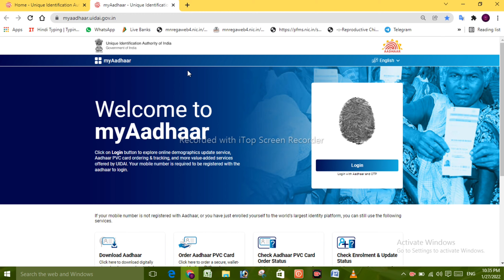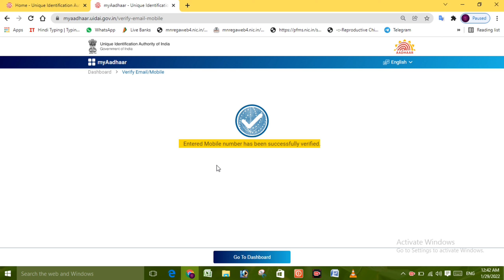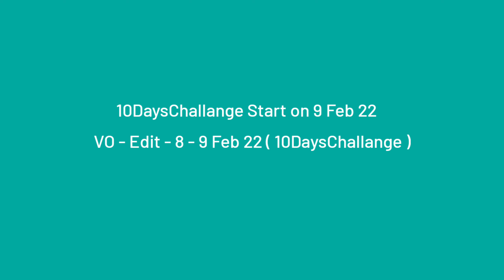Check Your Mobile No Link Adhar | How To Verify Aadhar No & Mobile No | Odia Sambalpuri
How To Verify Aadhar No & Mobile No | Check Your Mobile No Link Adhar Odia Sambalpuri

•Background Music ⤵️
Credit - YouTube Library
Khaprakholia Tech Videos | Khaprakholia Video | Sambalpuri Tech | Sambalpuri Tech Video | Odia Tech Video
About Khaprakholia Tech YouTube Channels Here I'm Posting Technology Videos, Tip and Tricks,  Unboxing Video, How To Apply, How To Correction, How To Verify, How To Create, How To Make Offer & Cashback Video, How To Download, Explanation Video and More If You Interested In Technology Videos Subscribe This Channel
My All Videos Are Helping And Educational Purposes Only.